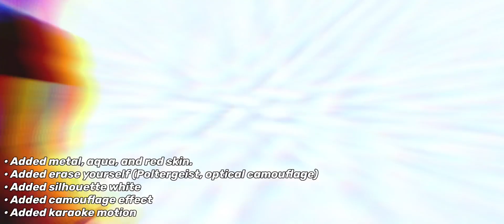Update on August 4th • Animal School Simulator | SchoolSim Gamer